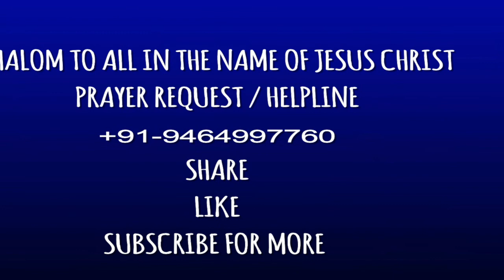सामर्थी प्रार्थना एक वार अवश्य सुने || FIRE PRAYER || POWERFUL PRAYER || आग से भरीं प्रार्थना